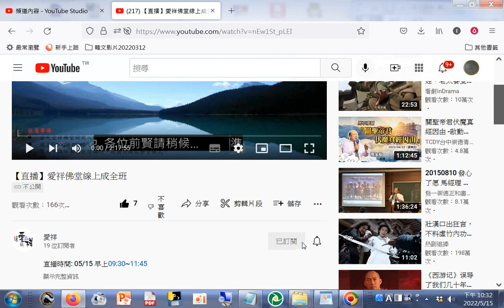分享#【直播】愛祥佛堂線上成全班(陳講師講解心包太虛，量周沙界--提到寒山拾得忍耐歌)_前後有副前人慈悲開場白及做結語20220515 +網址